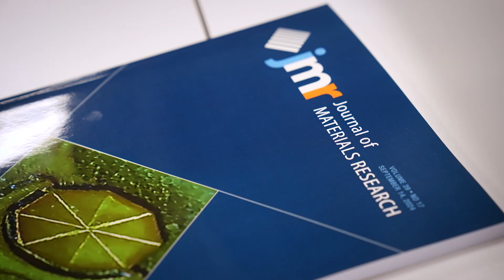Meet Quanxi Jia, the Next Journal of Materials Research Editor in Chief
MRS TV is back behind the scenes in the MRS Spring 2025 exhibit hall to meet Quanxi Jia, the next Editor-in-Chief of the Journal of Materials Research. UVM's Linda Schadler also joins to share her excitement for Quanxi's new role.